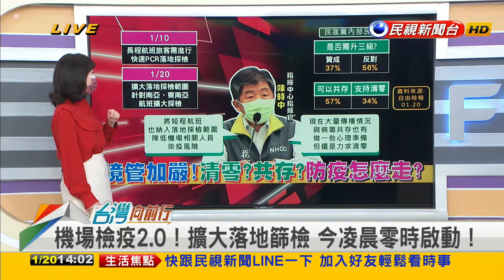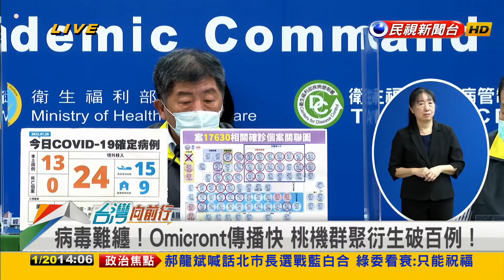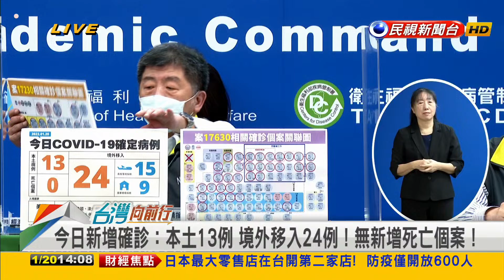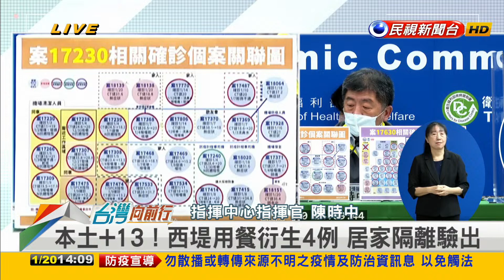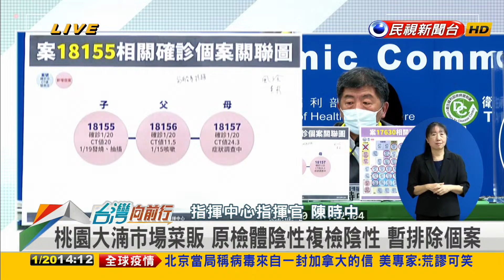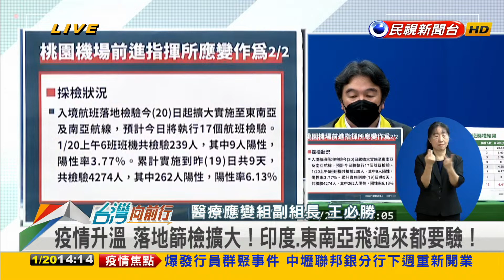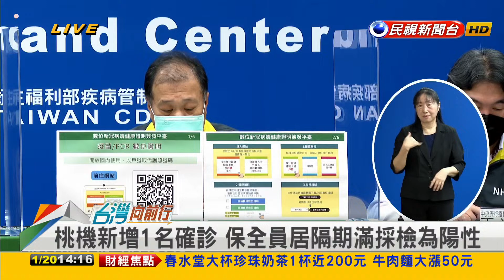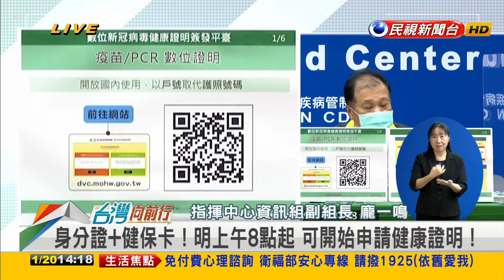2022.01.20【台灣向前行 Part1】今新增本土13例 境外移入24例！大湳市場菜販複檢陰性 暫時排除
今日新增確診：本土13例 境外移入24例！無新增死亡個案！
桃園大湳市場菜販 原檢體陰性複檢陰性 暫排除個案
亞東染疫護理師2子女確診 醫院接觸者採檢皆呈陰性
機場檢疫2.0！擴大落地篩檢 今凌晨零時啟動！
桃機新增1名確診 保全員居隔期滿採檢為陽性

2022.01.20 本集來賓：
民進黨立法委員
民進黨台北市議員
台北市議員擬參選人